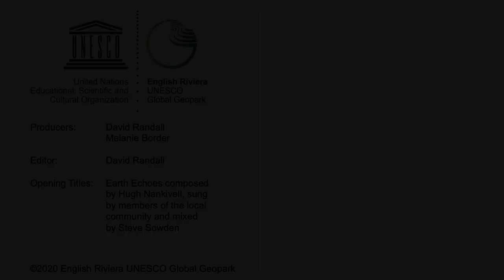Geopark In Focus Episode 1: Fossils and Deep Time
In this first episode of Geopark In Focus, Prof. Iain Stewart talks with Mike Benton, Professor of Vertebrate Palaeontology at University of Bristol, and Dr Kevin Page, geoscience and geodiversity specialist and Honorary Associate at the University of Exeter. They take us on a journey through deep time from when the Geopark was bathed in tropical seas south of the equator hundreds of millions of years ago, explaining what the rocks can tell us about Earth’s history.

With thanks to our series supporters, The English Riviera, Naturally Inspiring, and The Sustainable Earth Institute, University of Plymouth.

Series Producers: Melanie Border and David Randall
Editor: David Randall
©English Riviera UNESCO Global Geopark